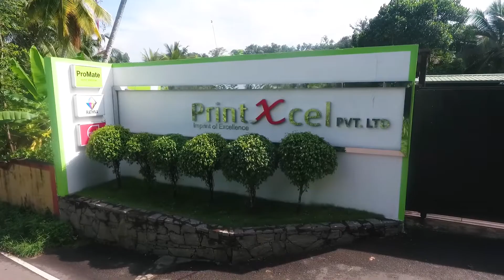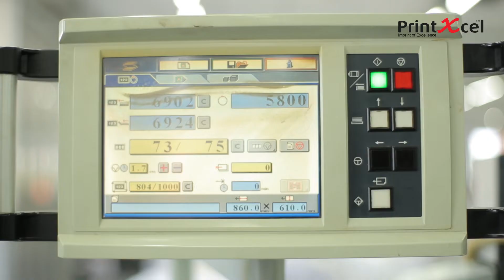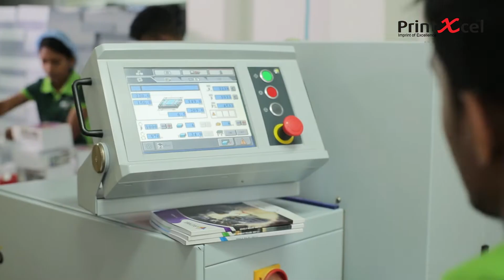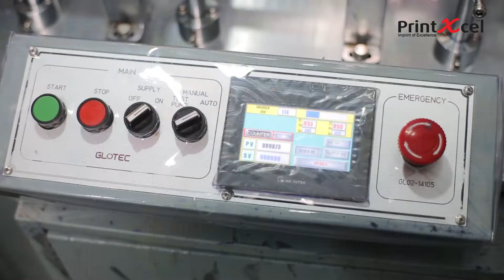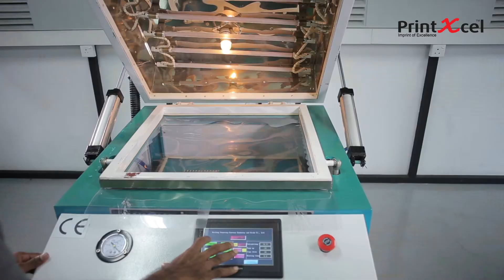PrintXcel - Production Video